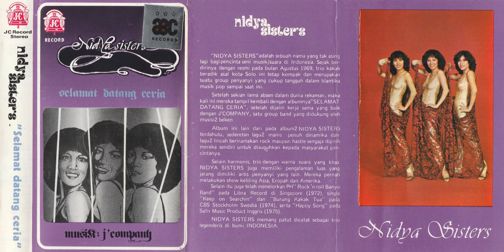Nidya Sisters - Jalan Hidupku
Judul: Jalan Hidupku
Album: Selamat Datang Ceria
Artis: Nidya Sisters
Penulis: Aldin S.
Tahun: 1979/80
Musisi Pendukung: J'Company
Sumber Audio: Kaset Pita Nidya Sisters - Selamat Datang Ceria (JC Record / ABC Records)

J'Company:
Harry Anggoman - keyboards
Willy Sumantri - guitars
Aldin Sumaryo - bass
Herry K - drum & percussion
Lulu Sumaryo - saxophones & flutes

Terima kasih kepada:
Amir Katamsi - trombone
Wandy - trumpet
Lin Chung - trumpet

"Nidya Sisters" adalah sebuah nama yang tak asing lagi bagi pencinta seni musik/suara di Indonesia. Sejak berdirinya dengan resmi pada bulan Agustus 1969, trio kakak beradik asal kota Solo ini tetap kompak dan merupakan suatu group penyanyi yang cukup tangguh dalam blantika musik pop sampai saat ini.

Setelah sekian lama absen dalam dunia rekaman, maka kali ini mereka tampil kembali dengan albumnya "Selamat Datang Ceria", setelah dijalin kerja sama yang baik dengan J'Company, satu group band yang didukung oleh musisi-musisi beken.

Album ini lain daripada album-album Nidya Sisters terdahulu, sederetan lagu-lagu manis penuh dinamika dan lagu-lagu lincah beriramakan rock maupun hustle sengaja dipilih mereka sendiri untuk disuguhkan kepada masyarakat pencintanya.

Selain harmonis, trio dengan warna suara yang khas Nidya Sisters juga memiliki pengalaman luas yang jarang dimiliki artis penyani yang lain. Mereka pernah melakukan show keliling Asia, Eropa dan Amerika.

Selain itu juga telah menelorkan PH "Rock 'n Roll Banyo Band" pada Libra Record di Singapore (1972), single "Keep on Searchin" dan "Burung Kakak Tua" pada CBS Stockholm Swedia (1974), serta "Happy Song" pada Safir Music Product Inggris (1975).

Nidya Sisters memang patut dicatat sebagai trio legendaris di bumi Indonesia.

Mohon maaf sebelumnya apabila rekaman digitalisasi kaset ini kurang maksimal :) Sepertinya dari sananya memang tidak terlalu baik kualitas rekaman ataupun pitanya, sehingga terkadang ada salah satu channel yang hilang total suaranya dan sedikit pecah.

Lirik:

Tetesan air hujan
Saat aku berjalan
Di lembah kehidupan
Menyongsong harapan
Selembut senyuman
Tak terbayangkan duka
Bagai sang surya
Memancarkan sinar lembut dalam hati
Nikmat hidup berselang
Insani terkenang
Di masa cemerlang

Hutan gersang menghadang
Mencoba ketabahan
Ikan ikan di laut
Terhempas ombak
Melawan badai surut
Duka silih berganti
Menerpa jiwaku
Untuk menyadari dambaan hidup
Lautan kuseberangi
Untuk menjalani
Liku hidup ini

Bagaikan daun hijau
Menentang sejuta matahari
Hidup hanya sekali
Bangkitlah ragamu dan jiwamu

Burung burung
Di langit yang cerah
Terbang mengangkasa
Itu pertanda
Sinar-Nya yang cemerlang
Telah menerangi
Jalan hidup ini